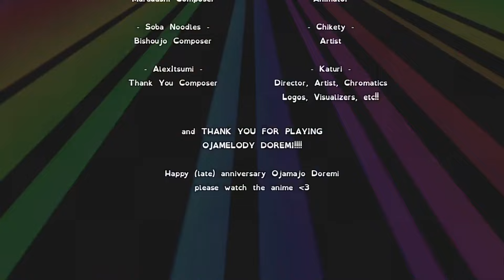FNF - Ojamelody Doremi ♪ (おジャメロディーどれみ ♪) V1 | Showcase (FC)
big day for fans of this anime (I didn't know it existed until I see this mod)

Credits

the modders

Director, Artist, Chromatics, Logos, Visualizers, etc o.o

Programmer

Programmer & Charter

Composer

Composer

Composer

Artist & Animator

Artist

Artist

Artist

Animator

Charter

special thanks

they are a composer and is rlly awsome

stingray
motivational support

me
i need to boost my ego

MY DEVS!!
they did a lot ty guys

THANKS FOR PLAYING!!! means a lot :3

Description: i'm the world's unluckiest pretty girl!!

watch the anime Ojamajo Doremi, this mod is based off of that. possibly one of the best animes i've ever watched and you should TOO. please :3

Took a bit to release this, but Ojamelody Doremi ♪ is released!! Contains a few songs, check it out yourself! Anyways this is just V1 of the mod, I'm not sure if there'll be a V2, but if people REALLYYYY like this mod, it'll be considered :D tysm to my friends on helping with this mod, they REALLY helped out a lot and im forever in debt to them now, ily guys and ily Ojamajo Doremi, go watch the anime.

SHOW'S STORY:

Doremi Harukaze, a really unlucky well-meaning klutz, who's very compassionate at heart, is a Witch Apprentice, and is trained under a witch named Majo Rika. There's a rule with witches in the show, is that if you discover or expose a witch, they turn into a witch frog. That said person who exposes the witch would have to be a witch apprentice and become a real witch in order to turn the witch frog back to normal! Doremi discovers Majo Rika as a witch and has to become a witch apprentice. Doremi drags in a couple of her friends to become witch apprentices as well during her apprenticeship.

MOD'S STORY:

On Doremi's way back from somewhere, she, on her broom, lands down in an alley and runs into Boyfriend. Doremi is extremely startled by this since she has just been exposed as a witch apprentice, and all Boyfriend needs to say is "Majo!" to turn her into a witch frog, as she tries to convince him it's not what it seems. but boyfriend doesnt care he just wanna rap lmao.

IF YOU LIKE THIS MOD PLEASE WATCH THE SHOW :D